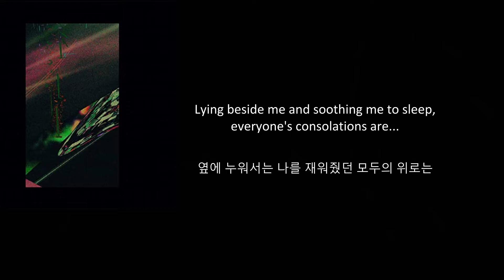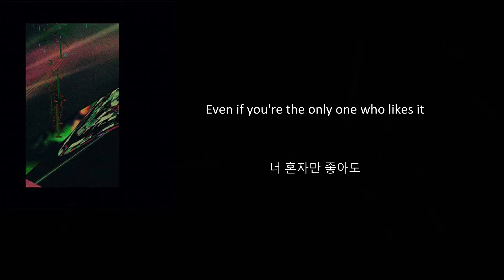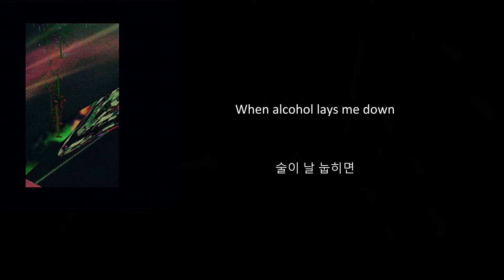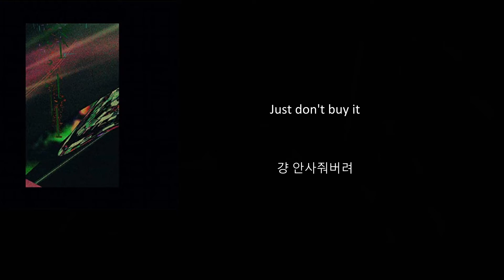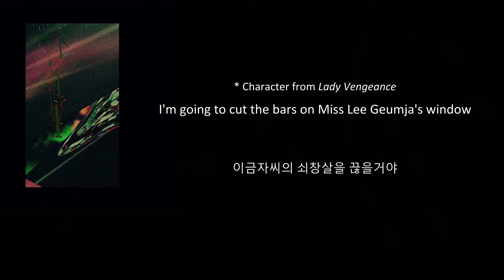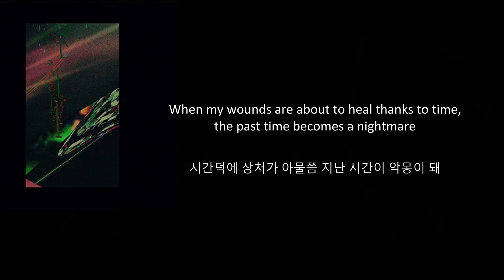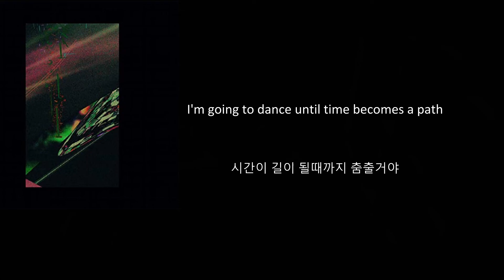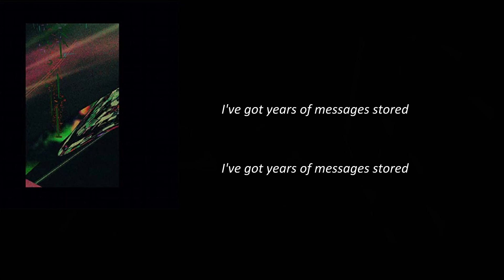Mido+Giri | 미도+길이 - Just Nochang [ENG/HAN]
Track: Mido+Giri | 미도+길이
Artist: Just Nochang | 그냥 노창

Hello everyone!
The song "Mido" references the 2003 film Oldboy throughout its entirety. With the exception of 1 or 2 lines, I chose not to annotate these references as they would largely be meaningless to anyone who has not seen the film. (If you have seen the movie, you will probably recognize many of the characters and scenes that Nochang alludes to.)
For those who have not seen Oldboy, I hope this aids in your general understanding of the song: Nochang draws parallels between his life and 1 year hiatus with that of Oh Daesu's 15 year imprisonment. Mido is the name of the girl that Oh Daesu comes to love.
If you are curious about the references that are present in nearly every line or want a deeper insight into the song's meaning, I suggest you watch the film. Please avoid all spoilers and have your therapist on speed dial.